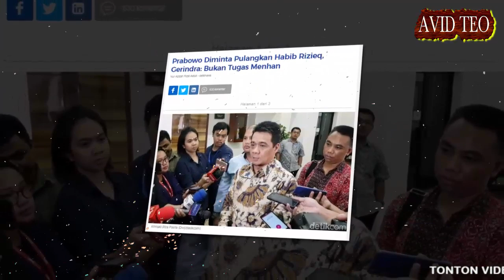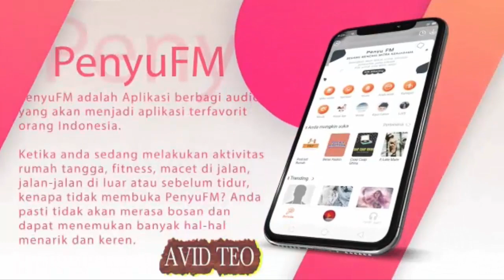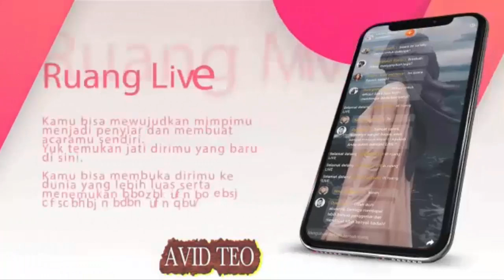Siapa Yang Merasa Kecewa Dengan Prabowo Akan Semakin Kecewa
Siap Siaplah Kecewa 100 Hari Pertama Kerja Menhan Prabowo

Sumber Artikel : Seword.com
Penulis :  Bams Wongsokarto
Sumber Gambar : Google Image
Sumber Video : Courtesy Youtube